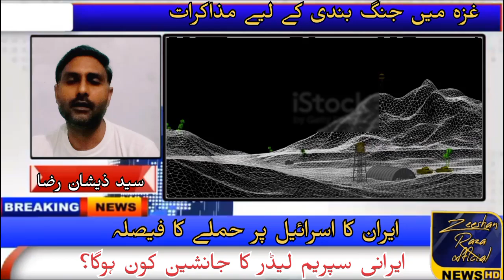Iran leader says Israeli attack should not be 'exaggerated or downplayed'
Iran's Supreme Leader Ali Khamenei has given a measured response to Israeli strikes on the country, saying the attack should not be "exaggerated or downplayed" while refraining from pledging immediate retaliation.

President Masoud Pezeshkian said Iran would "give an appropriate response" to the attack, which killed at least four soldiers, adding that Tehran did not seek war.